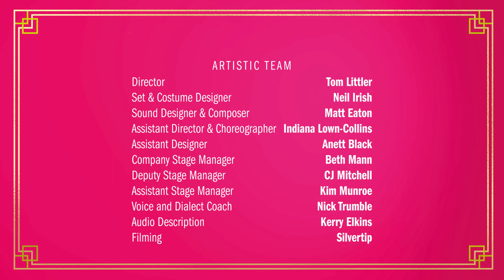She Stoops To Conquer 2021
Our 15th open air season opened with a spiffing staging of Oliver Goldsmith's sublime comedy, updated to the country house world of the ripping 1930s, What Ho!

Dir. Tom Littler Des. Neil Irish
Filming by Silvertip